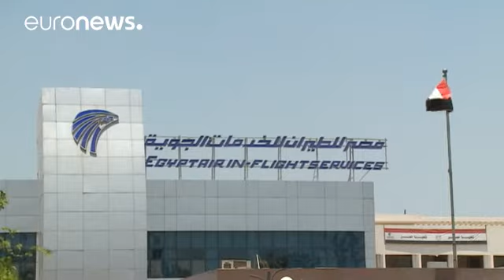Mısır kaybolan uçaktan iz bulabilmek için seferber oldu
Mısırlı yetkililer, Paris-Kahire seferini yaparken radardan kaybolan uçakla ilgili bir ipucu bulmak için çalışmalarını sürdürüyor. Cumhurbaşkanı Abdülfettah el Sisi, Sivil Havacılık Bakanlığı, deniz ve hava kuvvetleri ile arama kurtarma merkezine uçağın enkazının yerinin ve kaza sebebinin bir an önce bulunması için her adımın atılması emrini verdi.